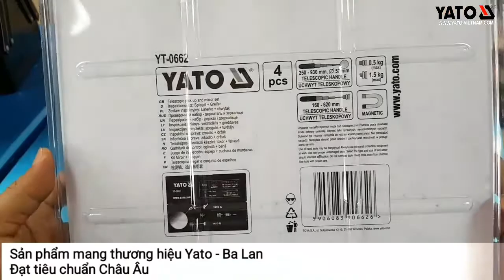[DỤNG CỤ CẦM TAY] Bộ gậy nhặt ốc và gương soi gầm YATO YT-0662 | YATOTOOLS 📱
Bộ sản phẩm được thiết kế nhỏ gọn, có thể kéo dài thu gọn tiện lợi.
Dầu gậy có gắn nam châm giúp cho việc thu gom những chiếc ốc kim loại được dễ dàng hơn.